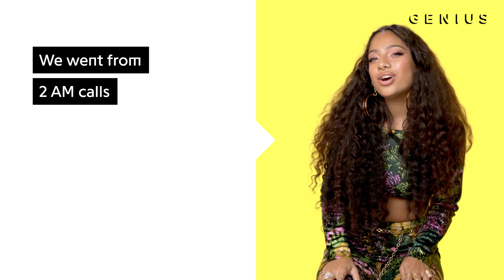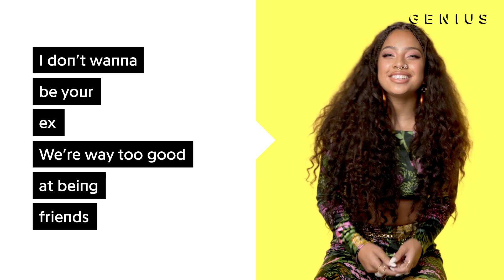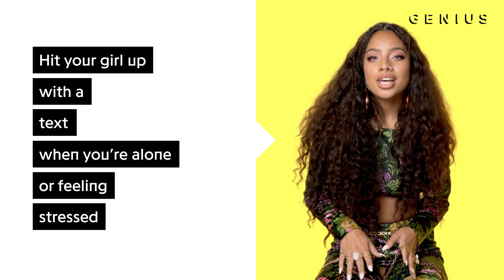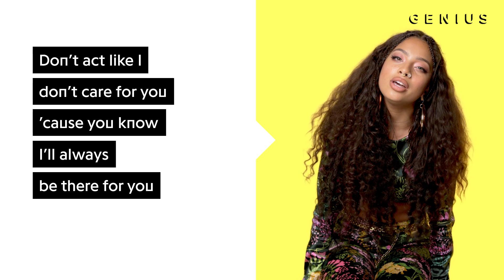Kiana Ledé "EX" Official Lyrics & Meaning | Verified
Singer and actress Kiana Ledé’s “EX” was a slow-burning late summer hit, accruing nearly 7 million YouTube streams since its release in July. Powered by hazy, romantic guitar chords and bittersweet production from Cameron Hale and Chelsea Lena, the song appears on Ledé’s 'Selfless' EP.